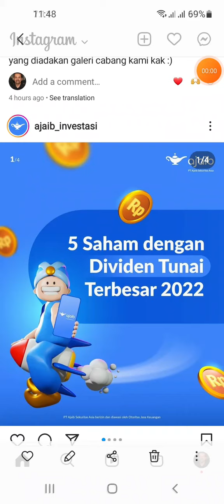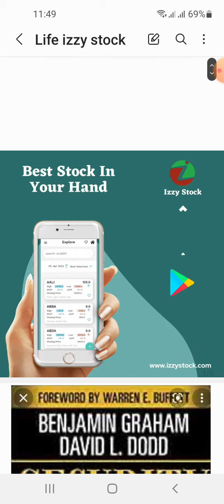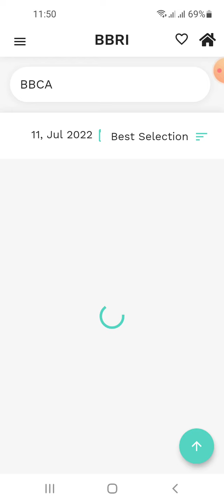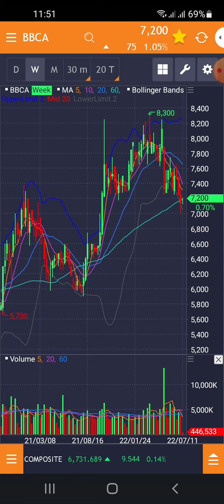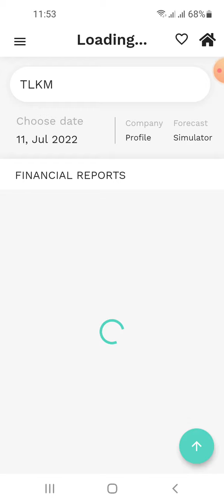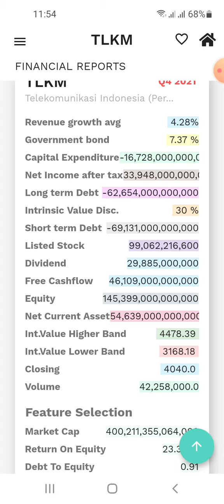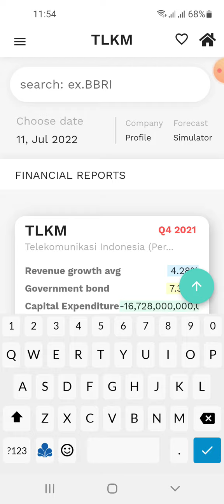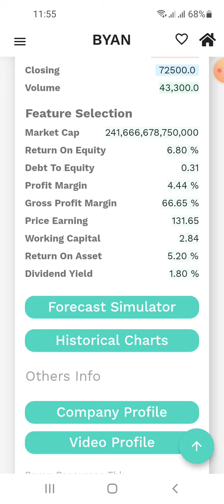5 Saham penebar dividen yang tertinggi versi Ajaib sekuritas. Berapa nilai wajarnya?